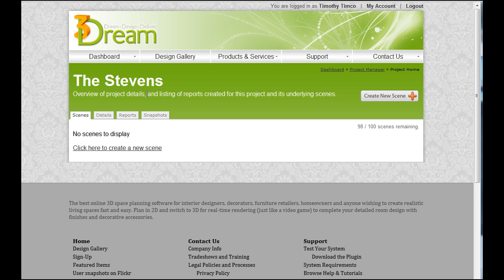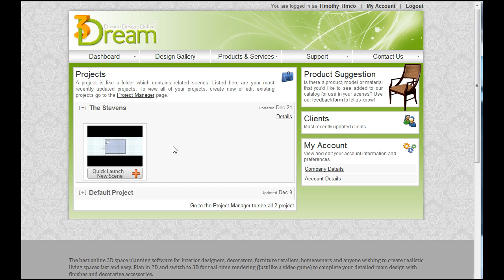Create a New Project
How to go to your Project Manager and create a new 3Dream project.